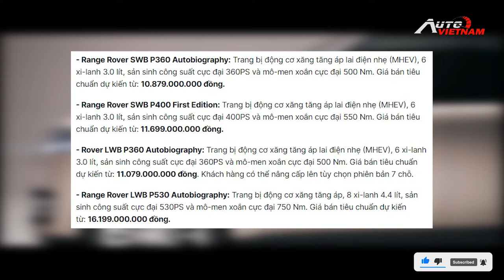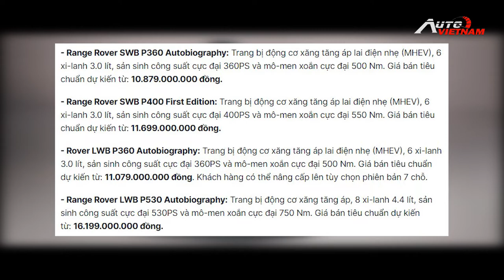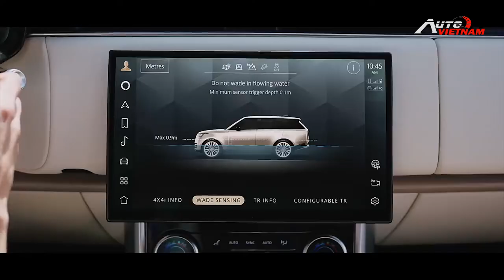Chi tiết Range Rover 2022: Mua được 15 chiếc Vinfast Lux A.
-Với mức giá bán dự kiến lần lượt từ 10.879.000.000 đồng cho phiên bản SWB P360 Autobiography và 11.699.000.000 đồng cho phiên bản SWB P400 First Edition: ( hay còn gọi là trục cơ sở ngắn ). 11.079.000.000 đồng cho phiên bản LWB P360 Autobiography, 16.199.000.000 đồng cho phiên bản LWB P530 Autobiography ( hay còn gọi là bản trụ cơ sở dài).
-THIẾT KẾ WEBSITE Ô TÔ CHUYÊN NGHIỆP